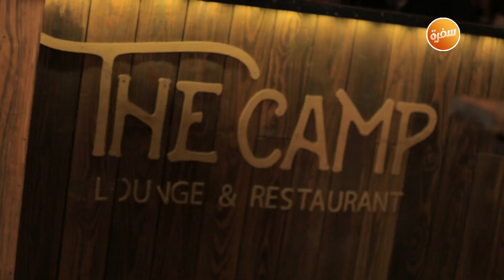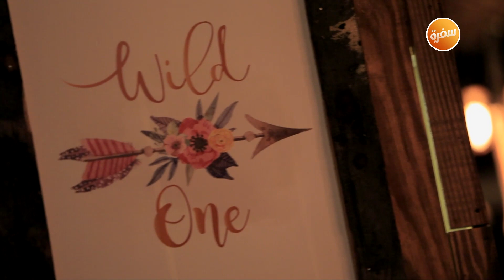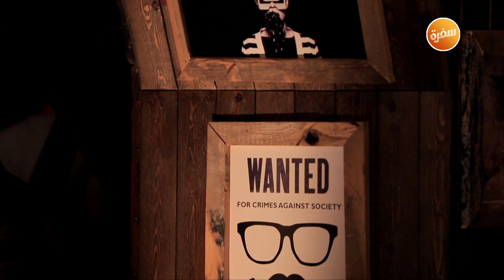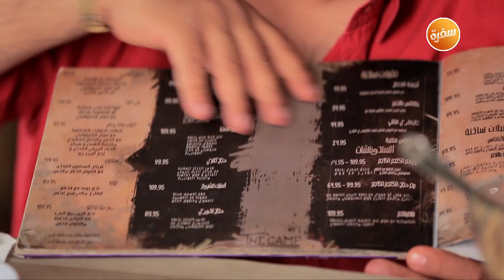طعم The Camp | الأكيل (حلقة كاملة)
مطعم The Camp  مع مراد مكرم في الأكيل | 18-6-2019

مطعم 10 بلدي  مع مراد مكرم في الأكيل | 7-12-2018